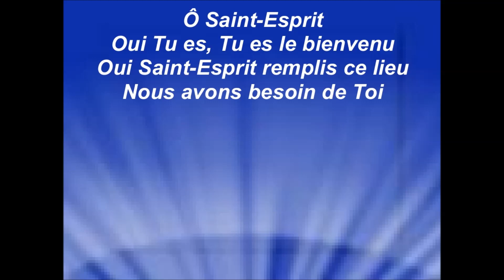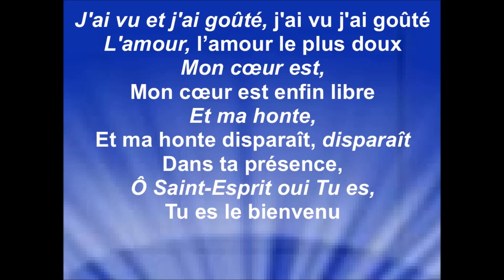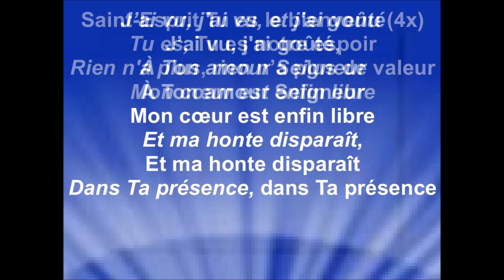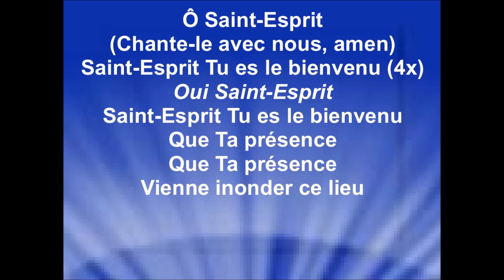SAINT-ESPRIT TU ES LE BIENVENU - Tout est possible avec Jésus TV (chorale)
Prédication Vie et lumiere
Programe : Samedi 21H00
Réunion Youtube

Je remercie la communauté Tzigane, Vie et Lumière, de m'autoriser la diffusion de mes vidéos de leurs enregistrements sur ma chaîne youtube, pour la gloire de Dieu, la bénédiction de ses enfants, et afin que le monde entende les merveilles de Dieu.
Raynold